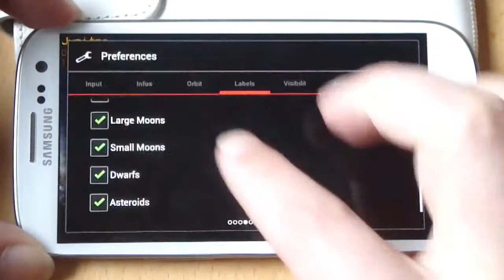Pocket Planets Tutorial - Preferences - Labels